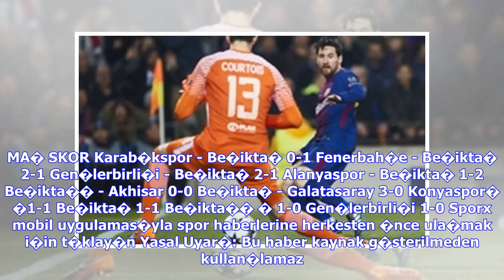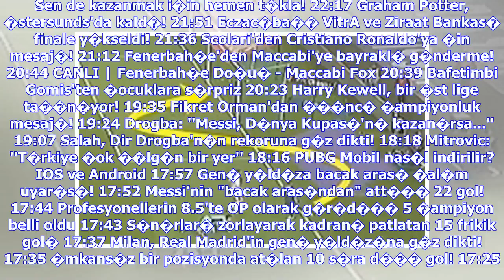Son Dakika Haberleri | Be�ikta�'� �ampiyonlar Ligi sarst�! Tam 21 puan u�tu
Harry Kewell'a teklif! "Benim as�l yapt���m..." Milli gurur Enes: "Art�k benim i�in i�ler de�i�ti" 'Terim futbolu unuttu, b�y�k hoca falan de�il" "Fenerbah�e, Adebayor i�in 15 milyon€ verdi..." Be�ikta�'� da YENEREK �ampiyonluk turu atar�z Klavye oklar� ile sonraki ya da �nceki habere ge�ebilirsiniz. ARA�TIRMA: Bu sezon �ampiyonlar Ligi, T�rkiye Kupas� ve S�per Lig'de m�cadele eden Be�ikta�, Avrupa'da oynad��� ma�lar�n ard�ndan S�per Lig'de ya�ad��� puan kay�plar� ile dikkat �ekiyor. Bu sezon �a...